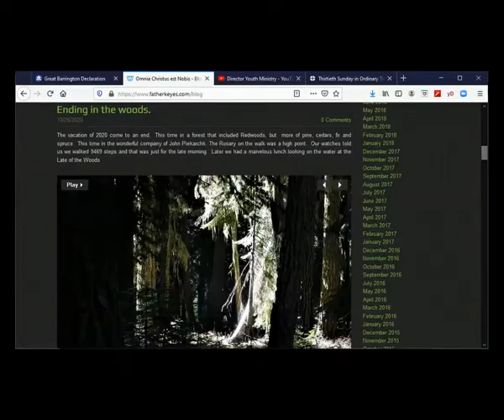SR Diocese AskaPriest Fr.Keyes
The 30th  Sunday ordinary time
Session #6 with Fr. Keyes….  Our Diocesan Series "Ask a Priest" takes place 8pm Wednesdays from September thru Thxgiving. We spend an hour with one of our Diocesan Priests and begin with Prayer & Reflections on the Week's Scriptures and then open discussion and conversations.